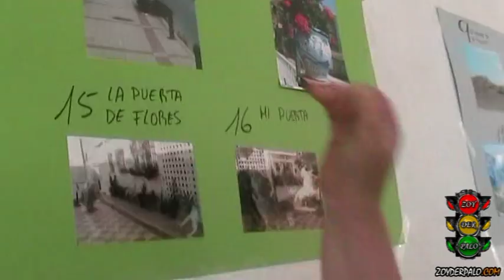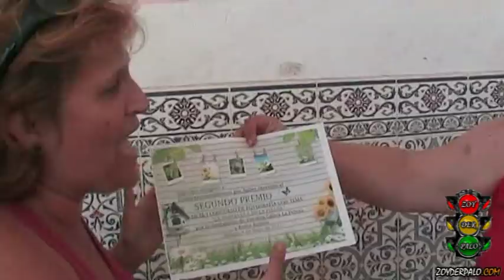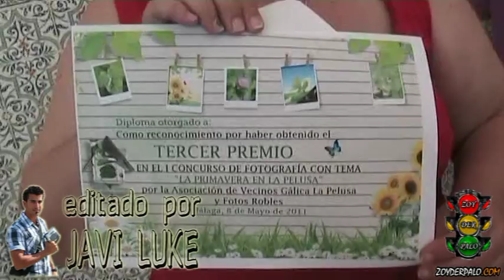I Fiesta de La Primavera La Pelusa. A.VV. Gálica - La Pelusa.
Video-reportaje, grabado el pasado Domingo, 08 de Mayo de 2011, sobre la I Fiesta de la Primavera que la A.VV. Gálica-La Pelusa celebró en las instalaciones del C.E.I.P. Gutiérrez Mata, dándose cita una gran cantidad de vecin@s que pudieron disfrutar de una maravillosa jornada dominical, en la que no faltó una gran paella popular y el I Concurso de Fotografía.